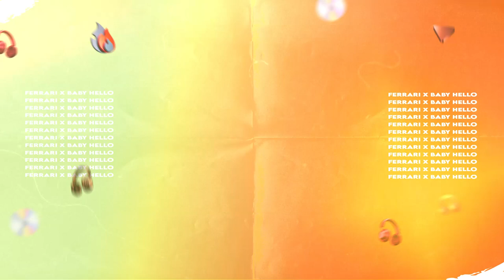RAUW ALEJANDRO x JAMES HYPE - BABY HELLO X FERRARI (KEVIN BRAND MASHUP)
⚡️ TIME
00:00 James Hype - Ferrari
00:30 Rauw Alejandro - Baby Hello